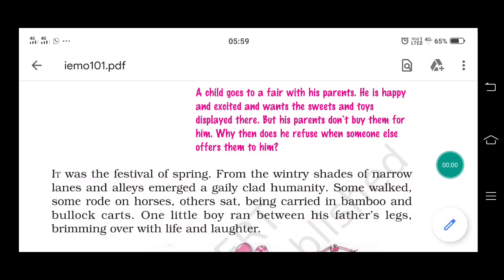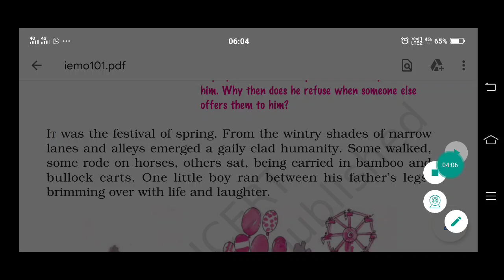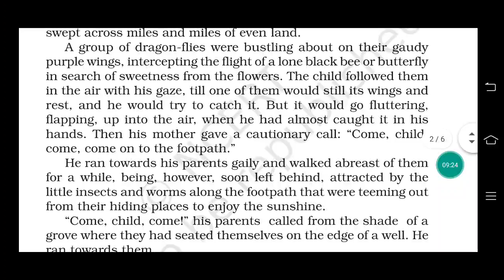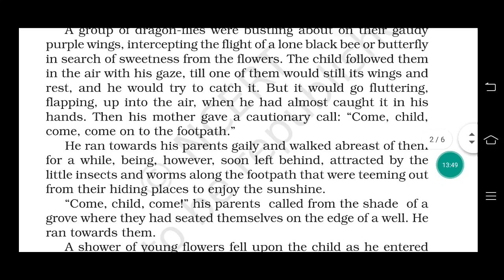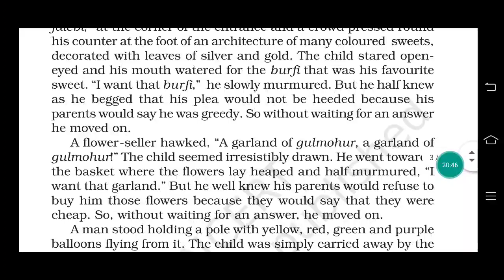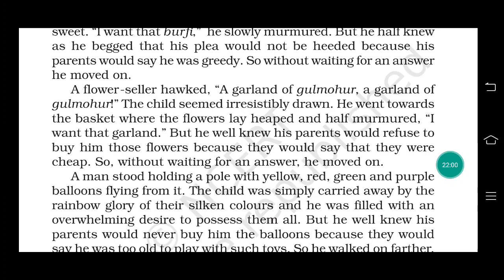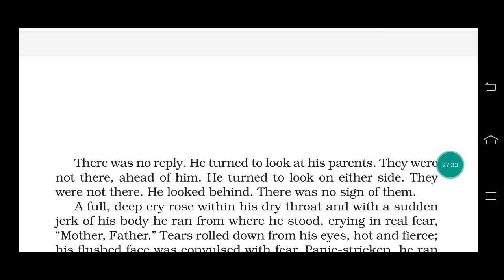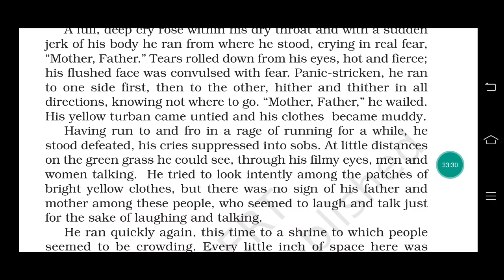Class- 9th Ch-1 [ moments] The lost child introduction of the chapter and explanation.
Plz please tell us if you want to explanation in Hindi also in the comment.